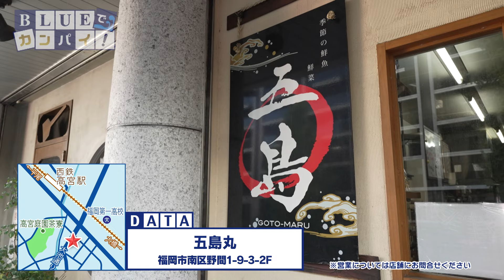BLUEでカンパイ！#247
五島丸